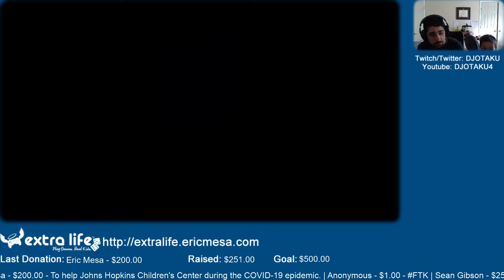ExtraLife: Eric Plays The Baconing Ep 17 - The Epic Conclusion